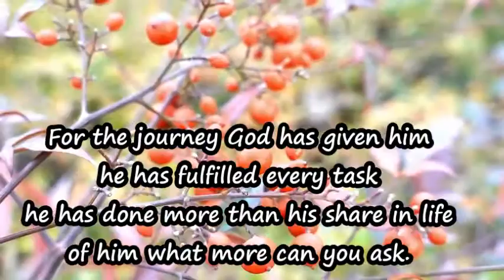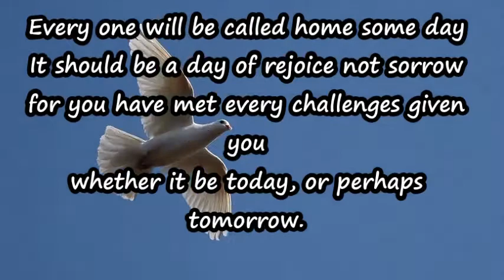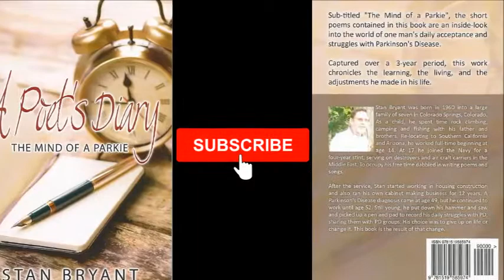An Angel Weeps -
Get your own copy of "A Poet's Diary - The Mind of a Parkie" by Stan Bryant